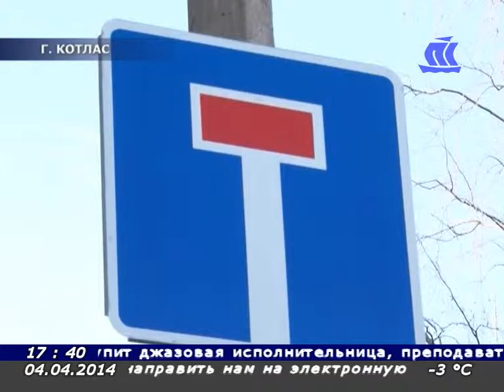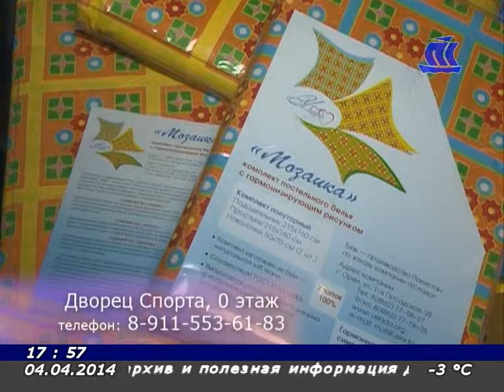Панорама Севера 04 04 14